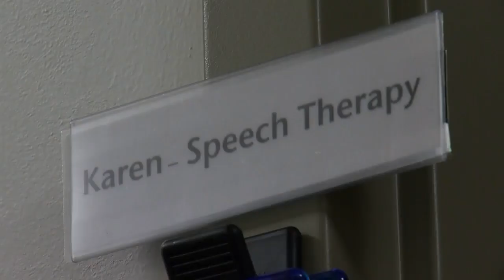HealthWatch: Local stroke survivor pursues his dream (10/18/2023)